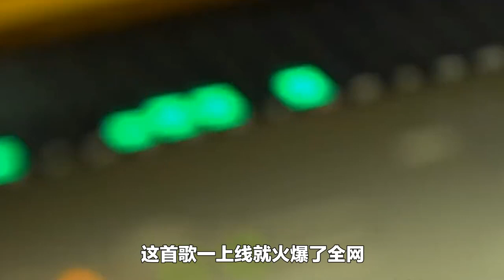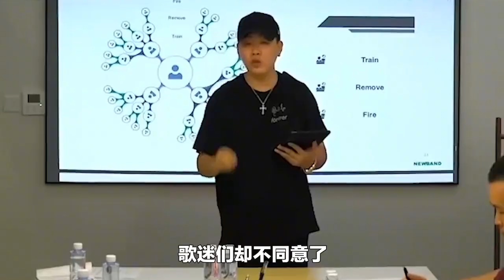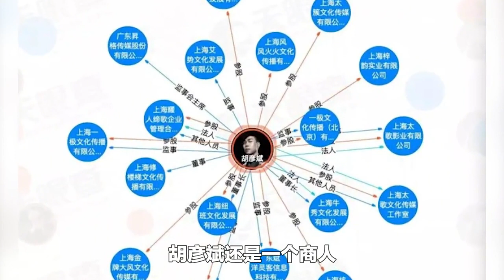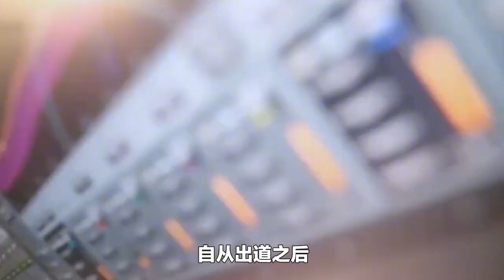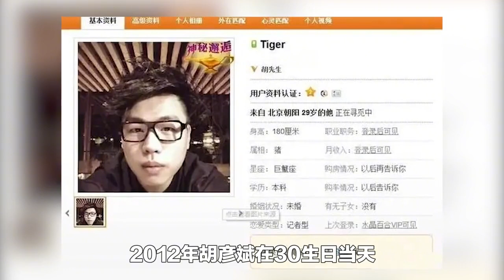胡彦斌：一首《月光》封神，被马云大学录取，身家上亿却全网征婚